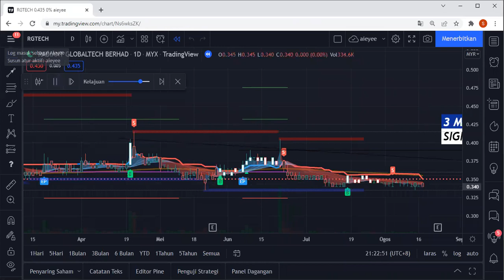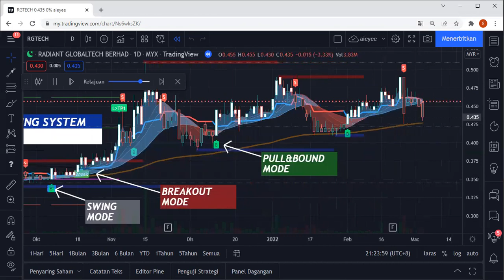COVER STOCKS INDICATOR -SAHAM BURSA - GCOV4 PROTECH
Siri pertama pengenalan kepada indikator terbaru 2022 bagi carta TRADINGVIEW untuk dagangan saham BURSA MALAYSIA oleh PROTECH INDICATOR.

GCOV4 PROTECH merupakan indikator yang di ubahsuai dan dipertingkat daripada indikator asal iaitu GOLDENCO AIE2 & GOLDENCO AIE3 yang menggunakan parameter EXPONENTIAL MOVING AVERAGE(EMA) .

Parameter asal hanya menggunakan EMA semata-mata namun ia telah ditambah baik dengan penambahan parameter baru menggunakan ATR TRAILING STOP, PIVOT LOW HIGH( Demand & Supply Zone), dan peningkatan strategi kepada 3 mode dagangan iaitu SWING, PULL&BOUND dan BREAKOUT STRATEGY.

Untuk sebarang maklumat dan keperluan sila klik link di bawah;